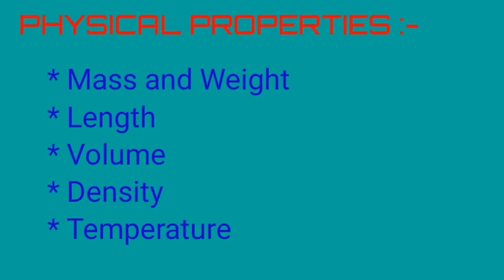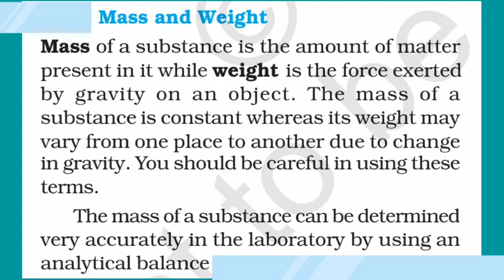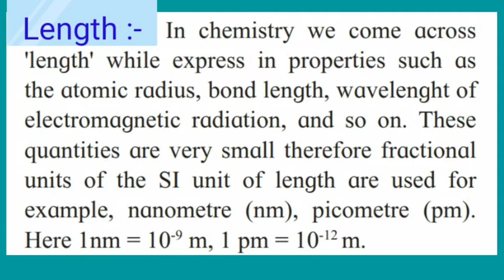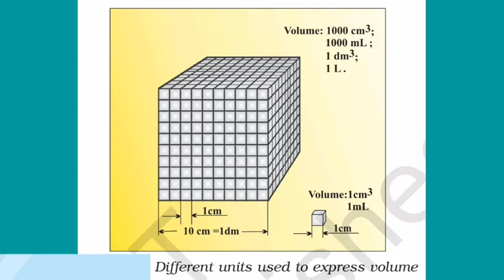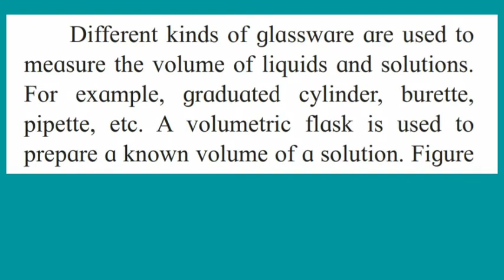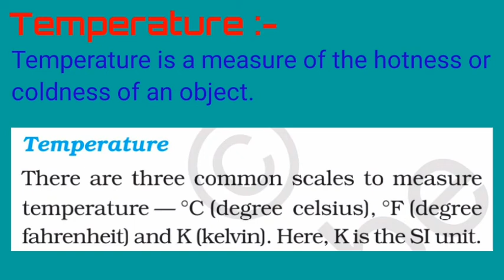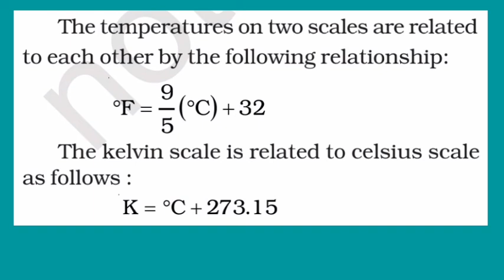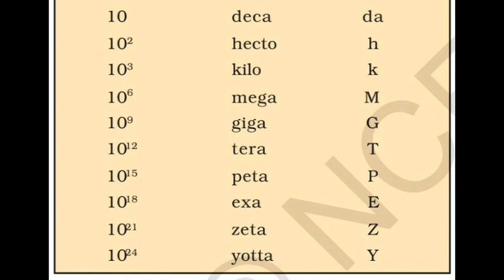BASIC CONCEPTS OF CHEMISTRY, LECTURE 5, PHYSICAL PROPERTIES